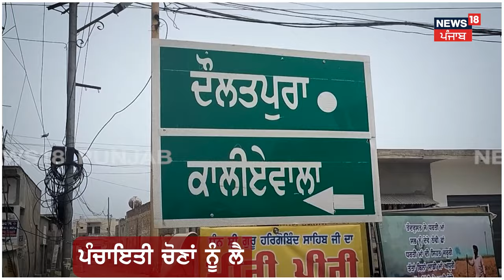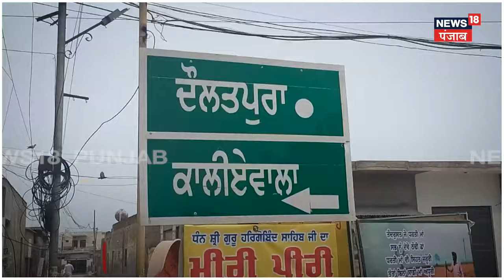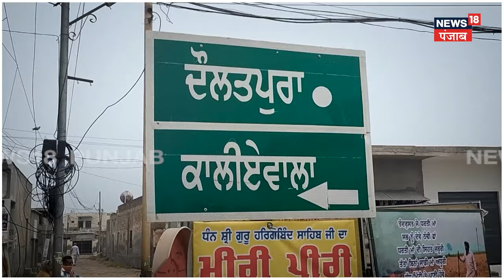Moga News | ਪੰਚਾਇਤੀ ਚੋਣਾਂ 'ਚ ਕਿਹੜੇ ਮੁੱਦੇ ਅਹਿਮ , ਸੁਣੋ ਲੋਕਾਂ ਦੀ ਰਾਇ | Panchayat Elections | N18V